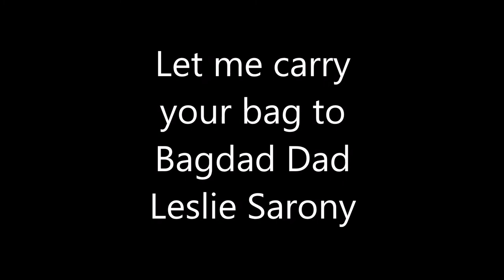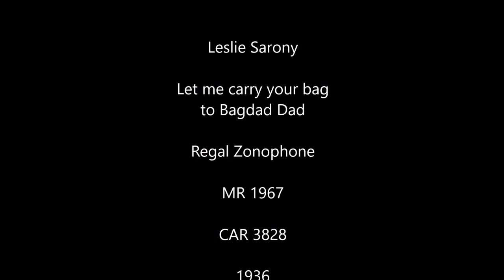Leslie Sarony - Let me carry your bag Dad to Bagdad Dad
Leslie Sarony on a Regal recording singing "Let me carry your bag to Bagdad Dad 1936